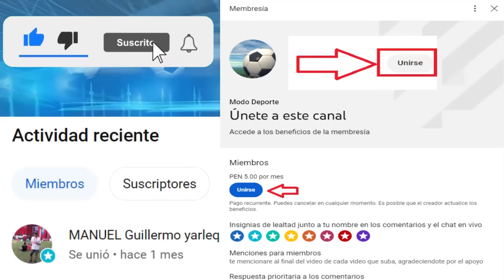Previa Colo Colo vs Magallanes Supercopa Chile 2023 | Datos de Ambos Equipos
Creditos
MusicbyAden - Fiji
Descargar: Musicbyaden – Fiji